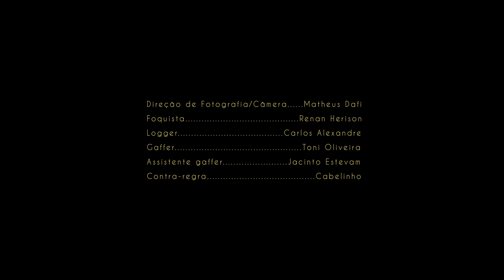Jonathan Ferr - Choro (Oficial Visualizer)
Viver é um carrossel de emoções.
Estar aberto a experiênciar cada uma delas, quando manifestas, é também trazer à luz da nossa consciência aquilo que existe de mais profundo.
O luto, o silêncio, a introspecção, estão tudo ali, em um espaço emocional sensível, pronto para ser nutrido de novas experiências.

A cicatriz serve para te lembrar que se feriu, ou te recordar que se curou?

Essa é a faixa "Choro" do Jonathan Ferr que faz parte do álbum "A Cura".

Composição: Jonathan Ferr